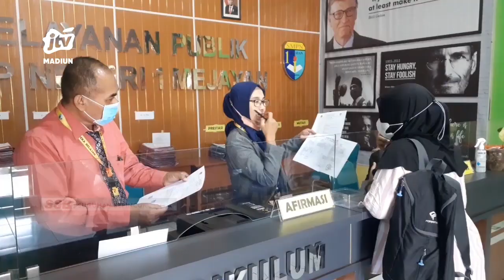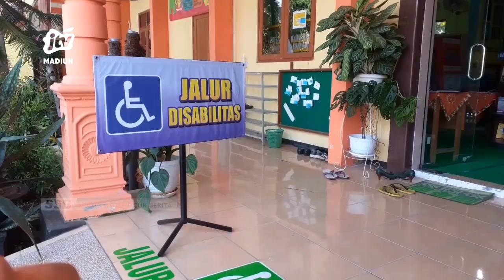KAB MADIUN - Incar Sekolah Favorit, Ratusan Peserta Ppdb Manfaatkan Sistem Prestasi Dan Zonasi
Pendaftaran peserta didik baru pada smp negeri sederajat di kabupaten madiun sudah berjalan sepekan. Rata rata calon peserta didik memanfaatkan jalur sistem zonasi dan prestasi.